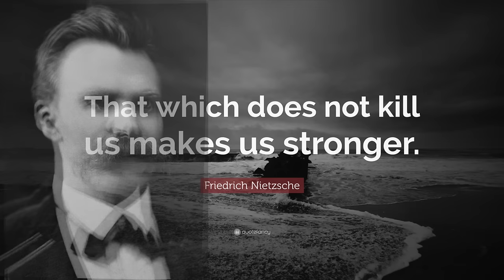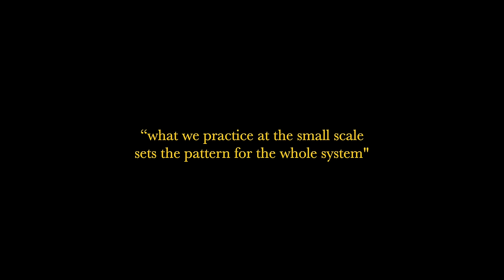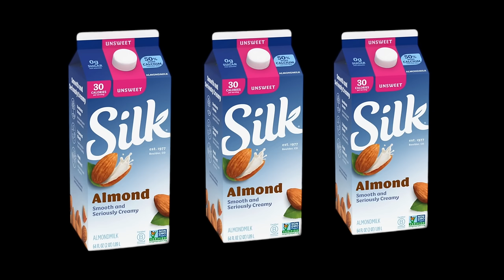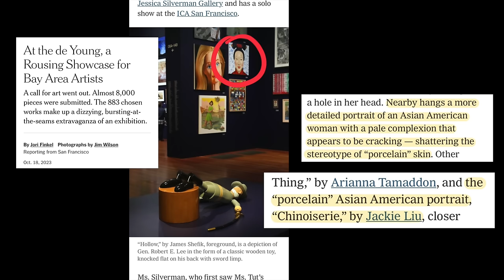2023 was the worst year of my life (long covid, depression, bike accident, IUDs)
Hi lovely humans, long time no see 🥴 Life has been a bit tumultuous as of late, so I thought I would give you a silly little update / 2023 recap.

Because of my various health challenges, getting myself to paint has been impossible lately. Beyond being time-consuming, painting is a deceptively physically-intensive activity, and I just haven’t had the energy. When I’m exhausted and in pain (which is almost always), I feel like I’m simply incapable of being creative and producing good work. But I do miss it a lot :( I really really hope I can come back to it soon.

I am so beyond grateful for all of you – your incredible kindness and support is so deeply appreciated. Wishing everyone the happiest of holidays ❤️